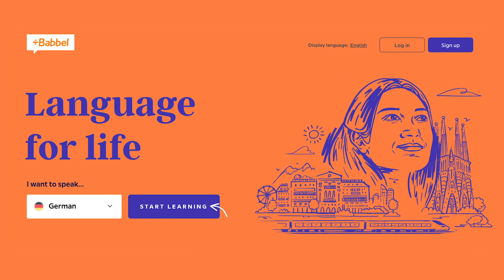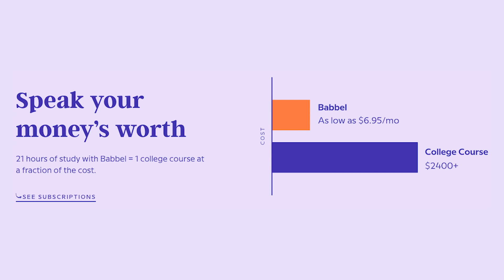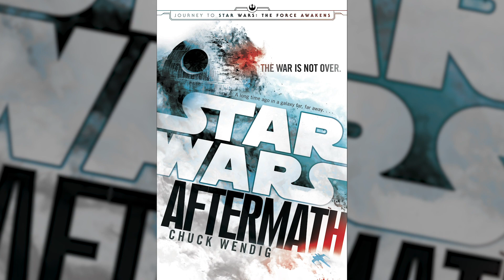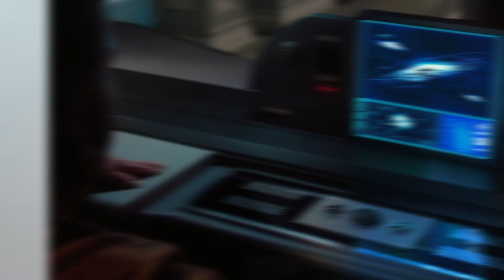MANDALORIAN New Trailer Easter Eggs & Boba Fett Theory!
The Mandalorian Season 2 Trailer New Easter Eggs & Boba Fett Sighting Revealed!

What new details about the origin of Baby Yoda have we learned from the new Mandalorian footage revealed in the Disney+ “The Future is Limitless” teaser? What clues did you miss from the Mandalorian season 2 trailer confirming the various planets this new season is exploring and revisited plot threads from the Star Wars original trilogy films like Return of the Jedi? Erik Voss breaks down the new details from The Mandalorian second season, including where Boba Fett is hiding in this trailer footage and how Boba could arrive in the upcoming episodes. What happened to the remnants of Jabba the Hutt’s gang on Tatooine and his cronies like Bib Fortuna? Could Baby Yoda’s past be connected to the clones of Kamino?

Dan Woodson
JTorrez
Karen Wang
Olorin
Pony Stark
Rick Denmon
RXJedi
Tahuaroa

Written by: Erik Voss
Post Production Supervisor: John Costa
Editor: Aaron Carrión, John Costa